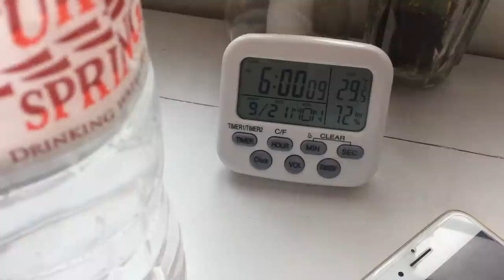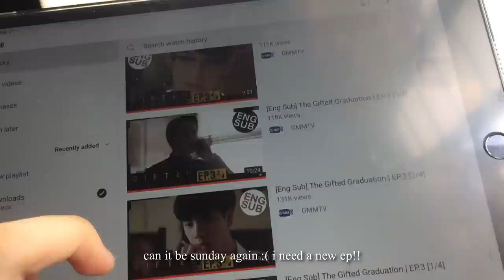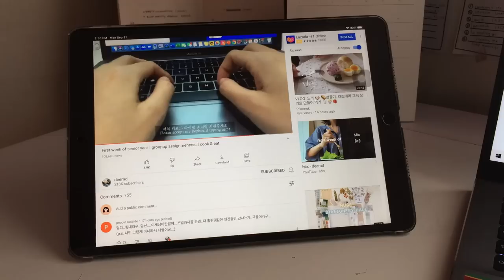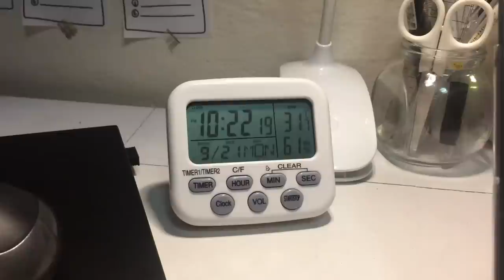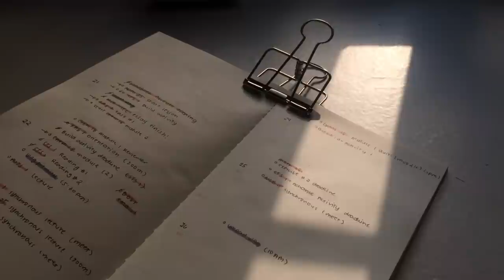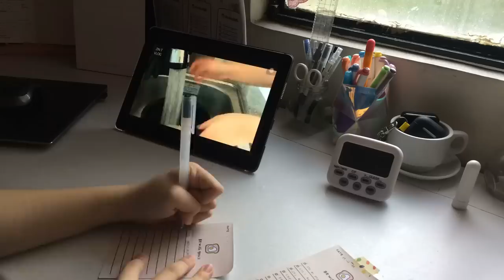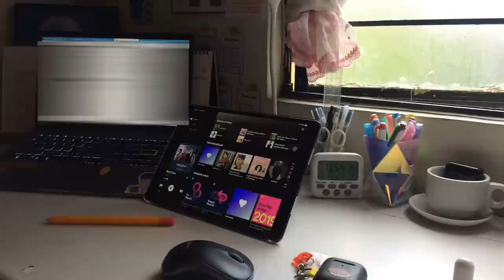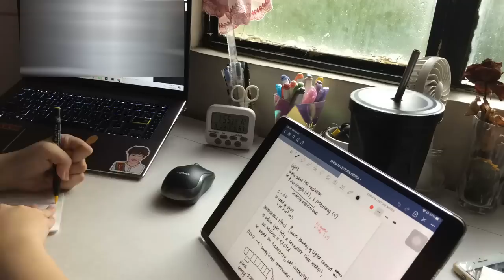studying for 15 hours daily ☕️ (online college study vlog)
only coffee fuels me. literally 💀 (any tips on how stay awake without coffee? really need it,,,)

❓faq:
name, age - cedie, 18 y/o
year, course - 1st yr uni, bs biology
country - philippines
editing app -  filmora/vllo
camera - iphone 5s/7+
laptop - asus vivobook s14
tablet - ipad air 3 (with apple pencil 1)